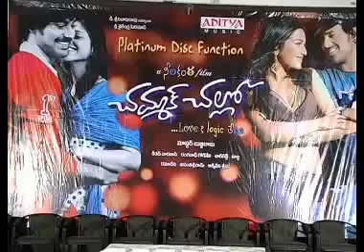Chammak Challo Movie Platinum Disc Function